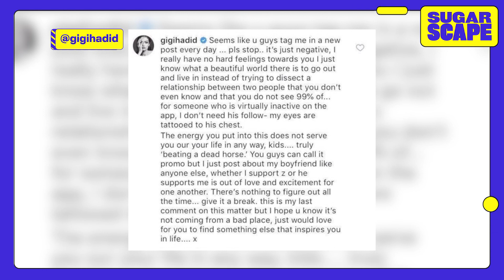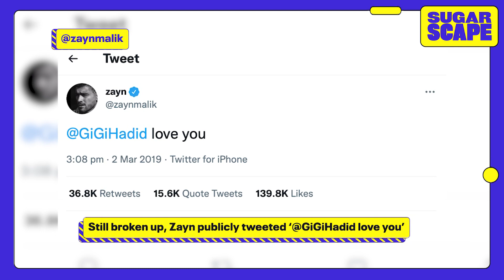Gigi Hadid and Zayn Malik’s dating timeline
Gigi and Zayn, what a ride. Take a look back at their relationship highs and lows over the years!

We are loving making content for you all! Let us know what you would like to see more of in the comments down below.